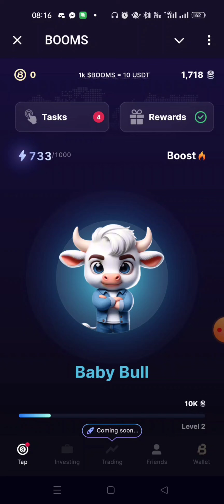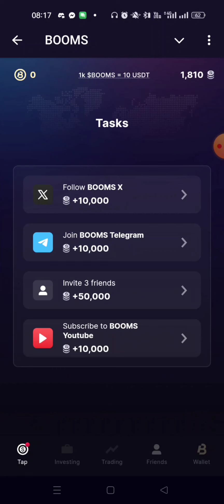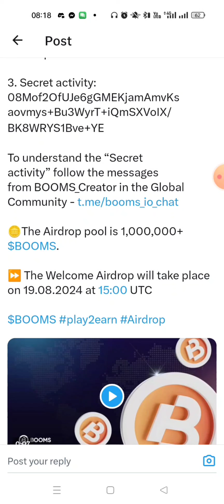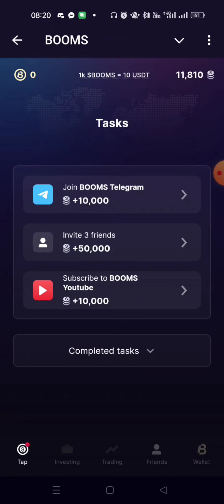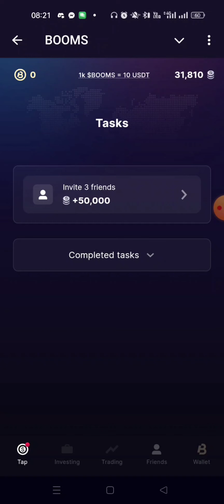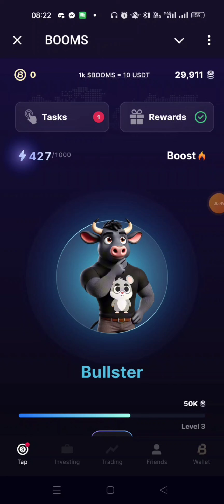booms airdrop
booms 👇
HIGH POTENTIAL AIRDROP
cex.io 👇
🐦🐦 Chirp chirp, boost your BIRDS with Telegram and X!